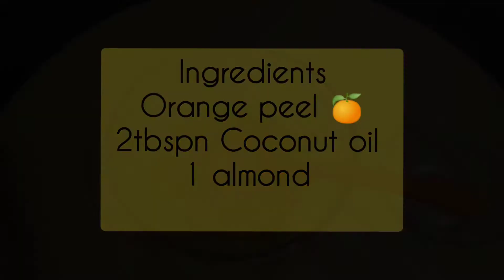DIY vitamin c face serum| winter special serum 🤩🍊 make your skin glowing.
Hello beautiful people today I'm going to share a homemade serum for winter Skin problem.
Ingredients
Orange peel 🍊
2tbspn coconut oil 🥥
1 almond